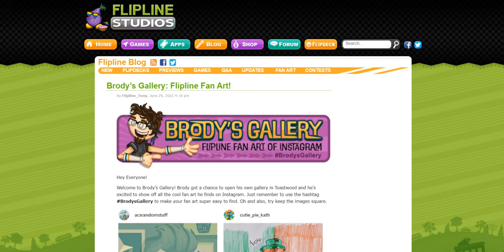Brody’s Gallery: Flipline Fan Art!